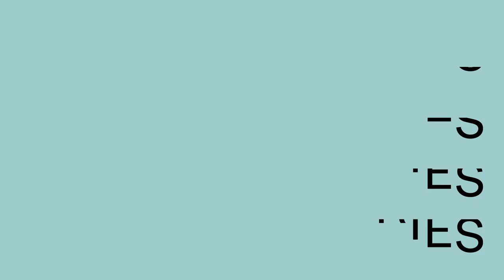Podcast: Why we can still avoid imminent extinction with Daniel Schmachtenberger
Some of Daniel Schmarchtenberger's friends say you can be "Schmachtenberged". It means realising that we are on our way to self-destruction as a civilisation, on a global level. This is a topic often addressed by the American philosopher and strategist, in a world with powerful weapons and technologies and a lack of efficient governance. But, as the catastrophic script has already started to be written, is there still hope? And how do we start reversing the scenario?

You can also tune into this fascinating conversation between Harvest's journalist Rose Claverie and Daniel Schmachtenberger on our podcast channel

Join us for live talks during our next gathering, Harvest Kaplankaya, from 10-14 May at Six Senses Kaplankaya.